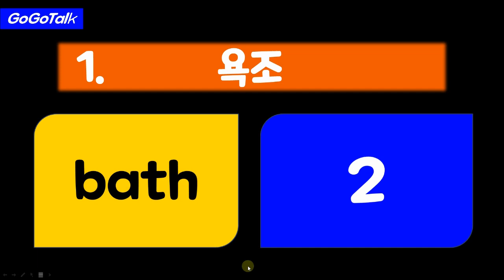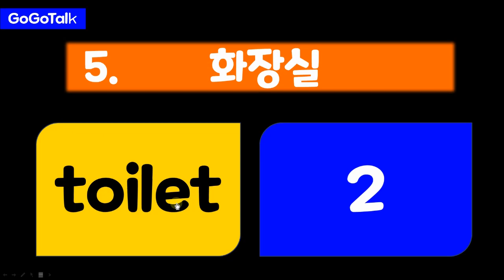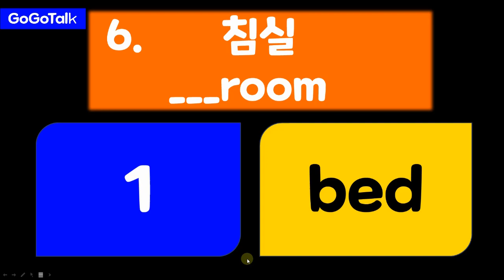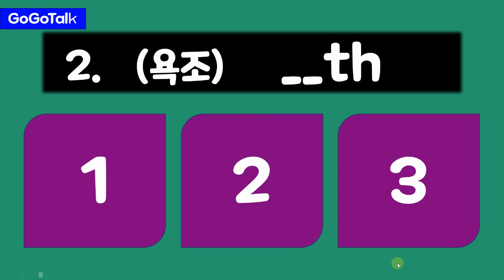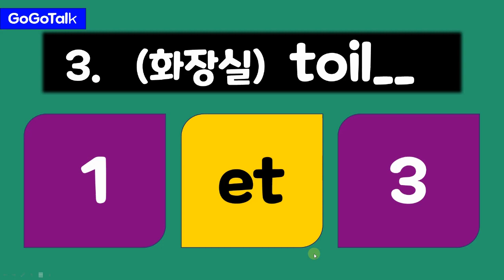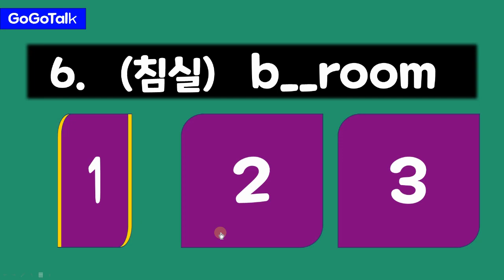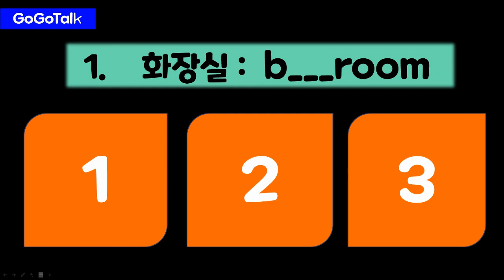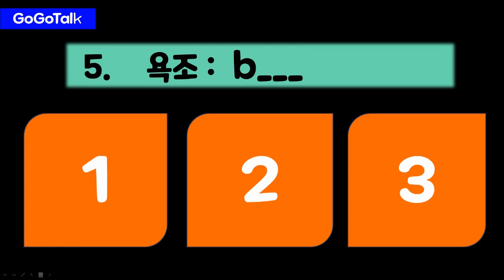5학년 영어- 10.What a nice house- 단어카드뒤집기 게임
5학년 영어- 10.What a nice house- 단어 카드 뒤집기 게임
단어카드 뒤에 정답을 골라주세요,.

* designed by GoGoTalk
5학년 영어#천재#What a nice house there is#there are what's this?